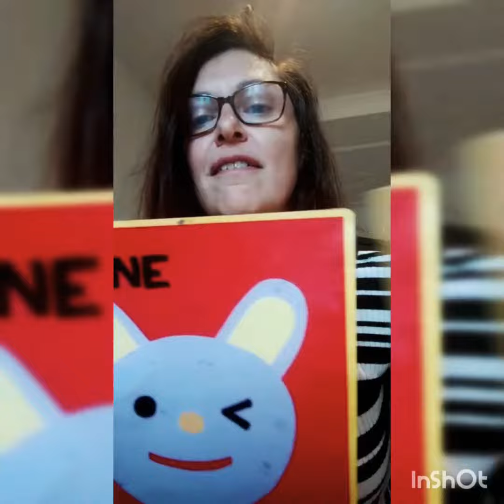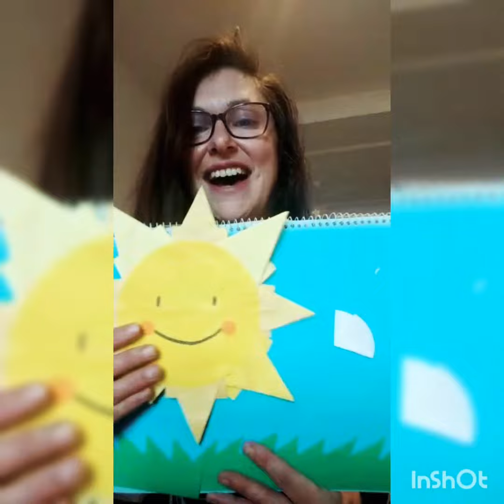Play and sing with Peter Rabbit and Teacher Caroline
It's spring! Let's play and sing with Peter Rabbit and teacher Caroline about the blue sky, the yellow sun and the green grass! Let's make origami butterflies together!